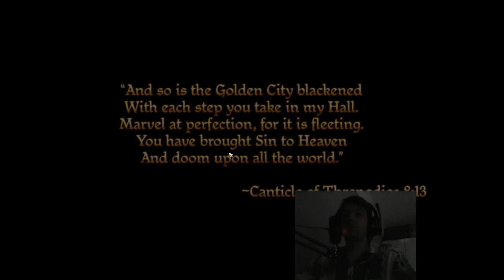A jornada do melhor Galã - Dragon Age Origins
O Príncipe de que todas as princesas esperam, o Dwarf mais charmoso que possas conhecer. ele é lindo, rustico pitoresco, ele é Noises, o segundo filho de um rei Dwarf, amado por toda a gente.